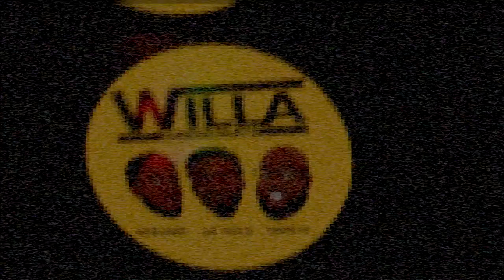Ep. 246 - "Let Me Put the Tip In" | Willa Wednesdays Podcast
Welcome back, family! It's election week, so as the world waits to find out who will be the next president, your Relationship Gurus discuss the election results so far. Dame-O ponders if men deserve credit when they are faithful in relationships (22:18). Bari asks the group if they would share their GPS location with their partner (46:15). Willa gives excellent advice to people who are trying to figure out how to trust again in relationships (1:33:00). The fellas also answer some HeyWillaWednesdays questions from fans in need of an uplifting word (1:00:00).